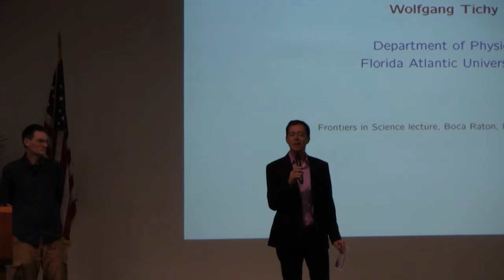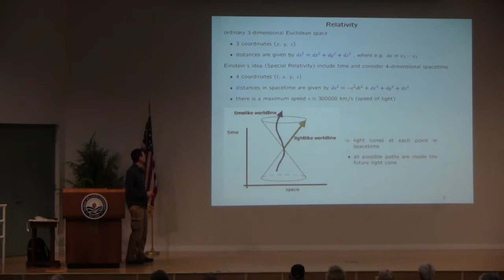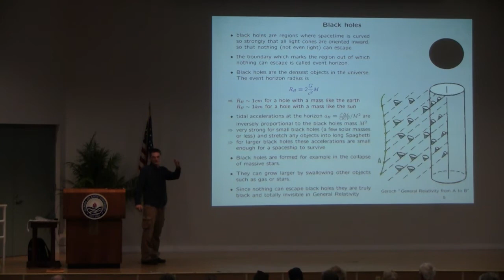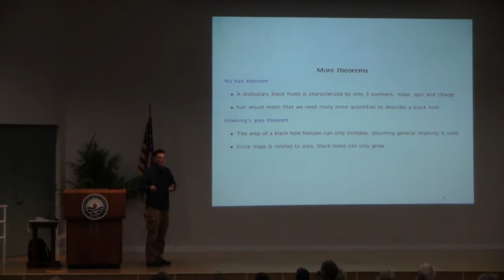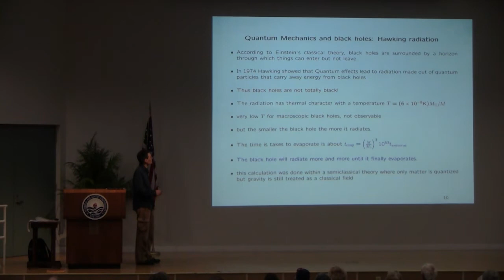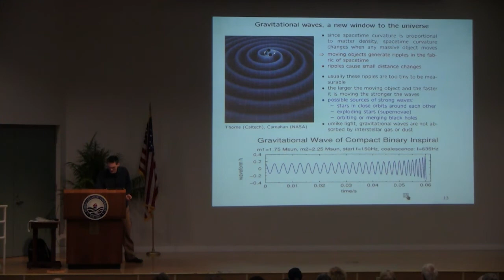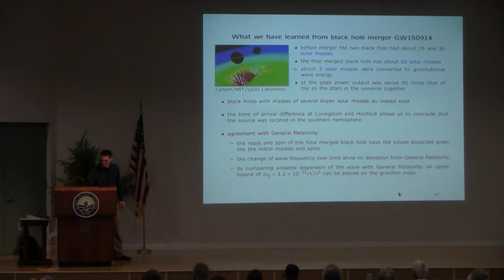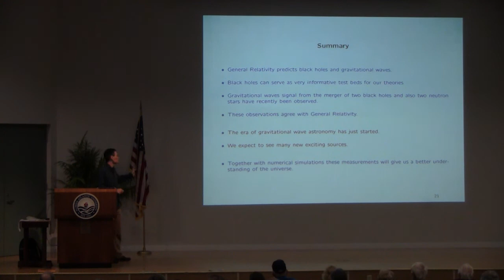Frontiers in Science - "Black Holes, Dark but Illuminating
The 2018 Frontiers in Science Public Lecture series is proud to present lecturer Dr. Wolfgang Tichy as our guest speaker for this pop-up lecture.